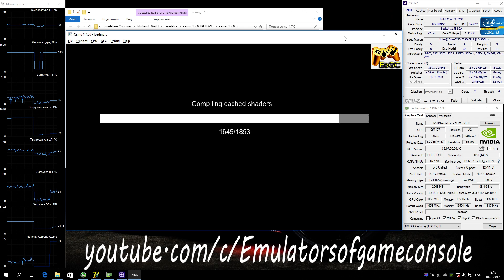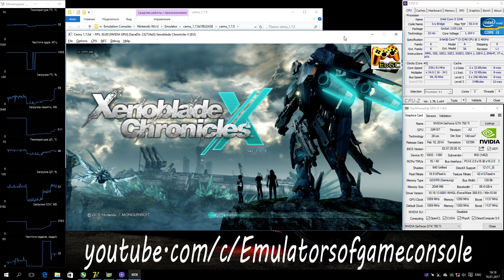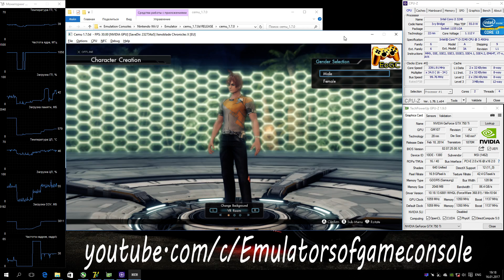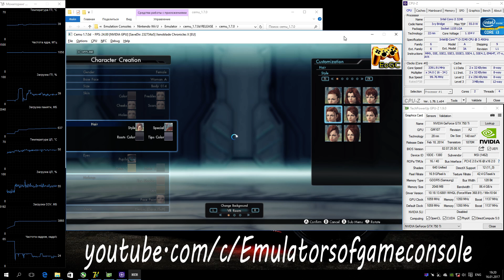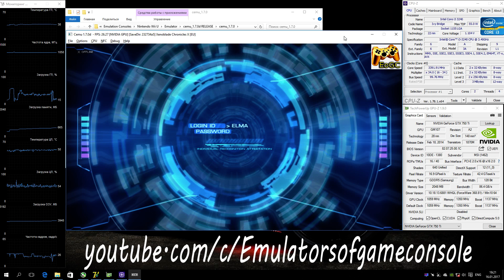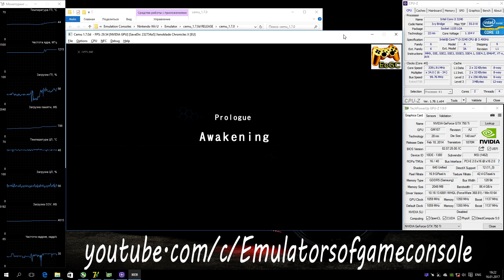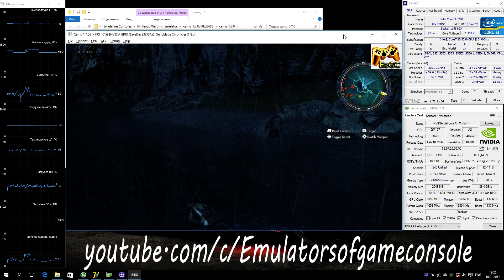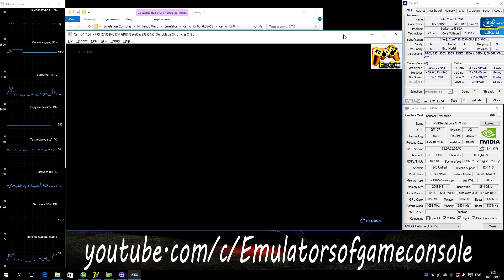CEMU 1.7.0d Wii U Emulator - Xenoblade Chronicles X (2015). Ingame. Test #14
Current version CEMU - 1.7.0d (!)
My Spec:
Запускается отлично. Загрузки проходят быстро. Звук есть. Графика рендерится хорошо, улучшен стриминг и общее качество графики. Для этой игры доступны также два пресета для запуска в 1080р и 2160р, можете попробовать (если видеокарта достаточной мощности)
Ждем обновлений :)